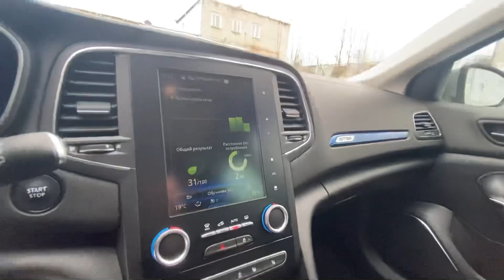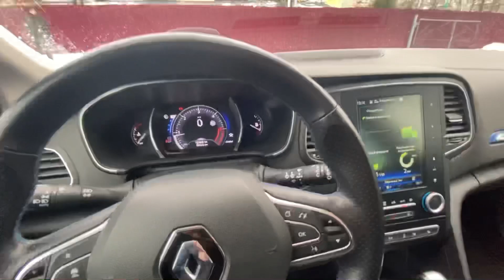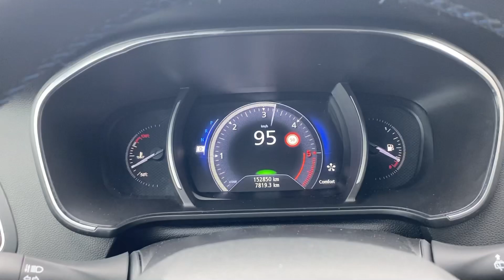Красавчик Renault Megane 4 GT-line. Псков.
Сегодня проверял для клиента из г.Краснодар, а/м Renault Megane 4 GT-line, из Европы! 1.5-110л.с., Diesel, РКПП-EDC, 2017г.в., снял вам не большой обзор на этот автомобиль, возможно кто то интересуется покупкой такого авто, вот вам наглядный обзор на интерьер и экстерьер данного автомобиля!